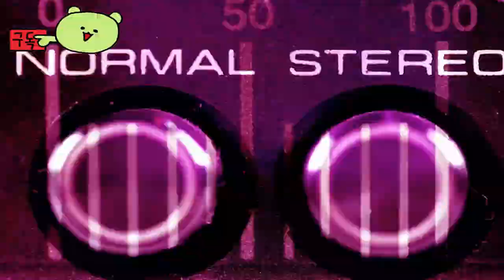바람이 만나는 곳 ( Where Winds Meet ) 출시전 게임 플레이 시네마틱 공식 영상 _ PlayStation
💎Game release date : 2024년 츨시 예정

🕹️Game content
용자가 시간이 지남에 따라 자신의 운명을 결정할 수있는 싱글 플레이어 판타지 RPG입니다. 그 개발자들은 최첨단 기술을 사용하여 더 현실적이고 몰입감있는 오픈 월드 경험을 만들었습니다.

게임 플레이 중 일부는 어쌔신 크리드 시리즈와 같은 잘 알려진 프랜차이즈에서 영감을 받은 것처럼 보일 수 있지만, 플레이어의 자유에 중점이 더해졌습니다. 따라서 유저가 유연한 스토리 라인을 진행하면서 다른 세계를 만들 수 있습니다.

⚡Game Developer
 Everstone Studios